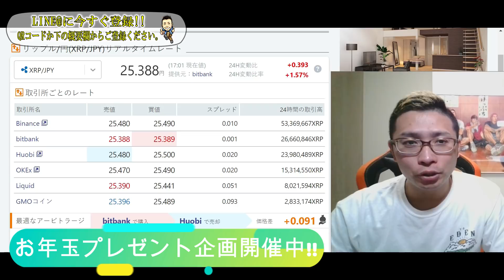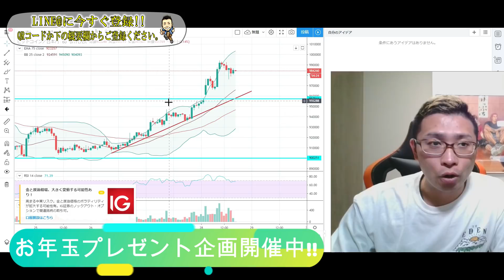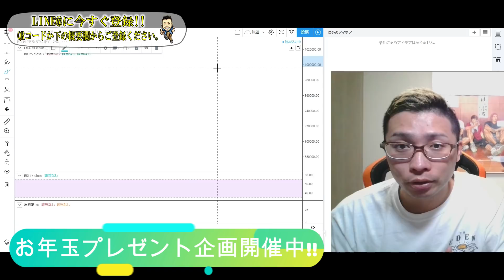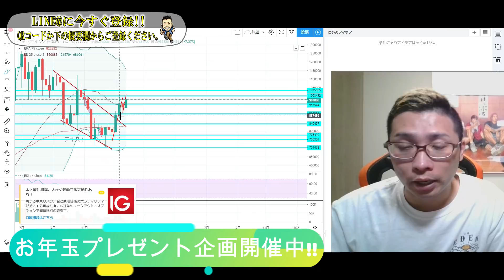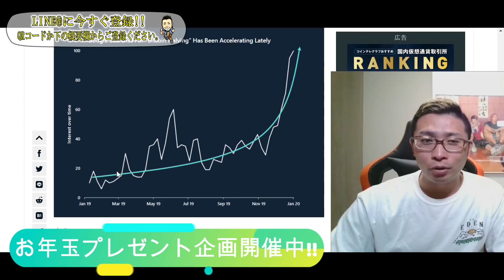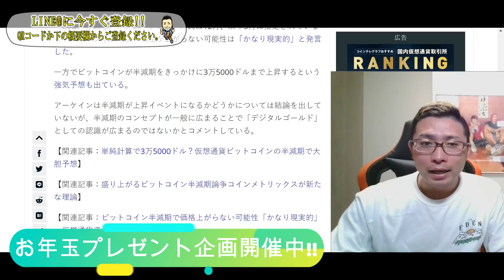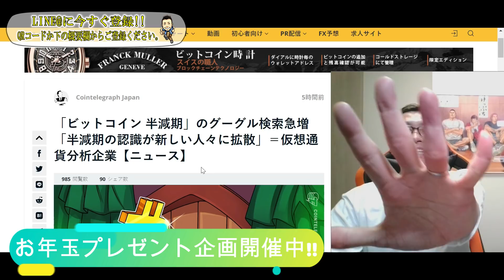【仮想通貨】BTC・XRP ビットコイン100万到達なるか!?急上昇中の仮想通貨市場!!今後の要注意ポイントは!?